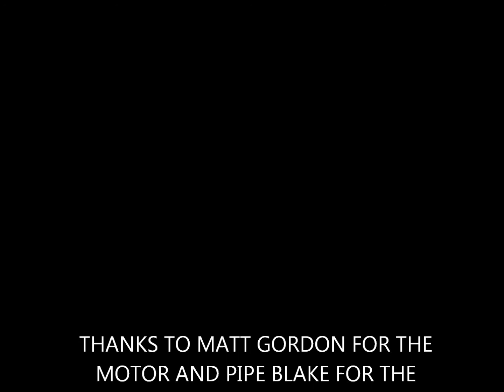BG ENGINES FUSION X3 EX LIGHTING BREAK IN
BREAKIN IN MY NEW FUSION MOTOR MODDED BY MATT GORDON
cant wait to get this thing on the track